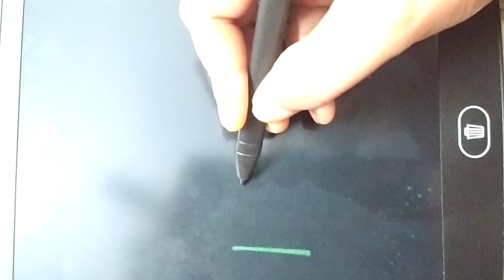digital art Art design by snehlata digitalindia